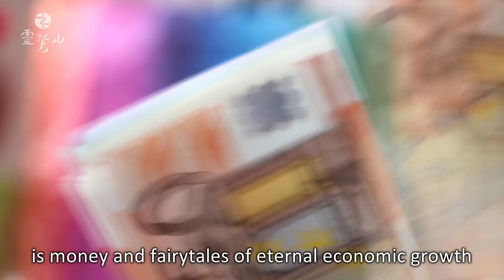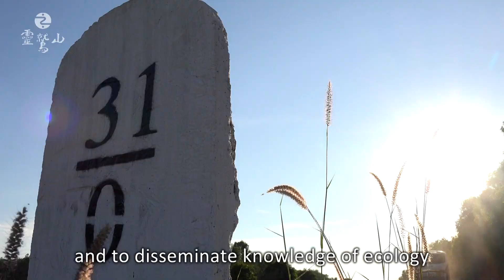AWAKENING ACTION (The University for Life & Peace)